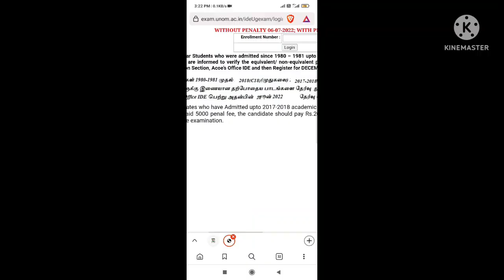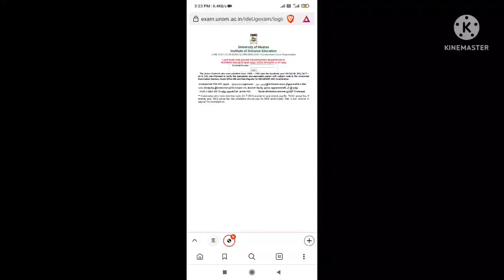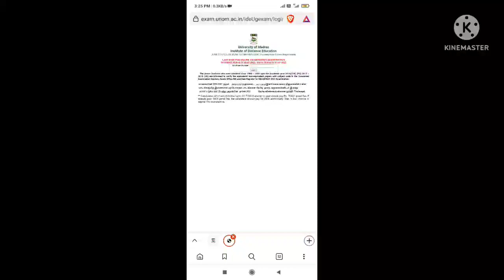Anna University latest updates College reopens and Exam date some changes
Madras University IDE

June 2022 exam registration for UG

Academic schedule video

Official minister Press meet video